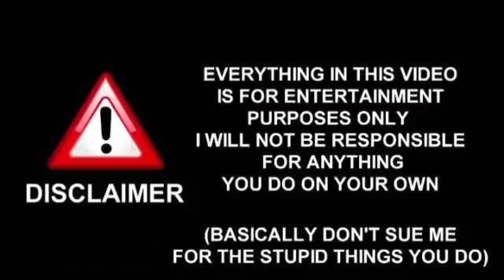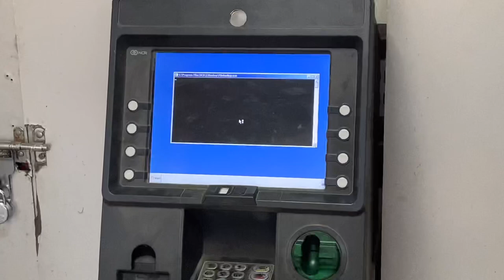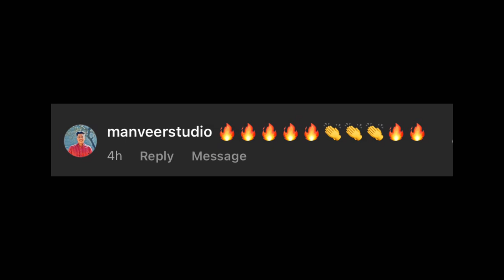BS6 BULLET PTAKA SWITCH 💥😱